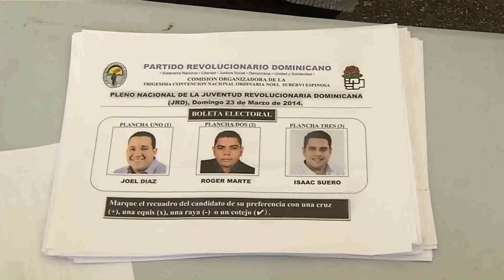PERREDEISTAS PKG 27 03 14